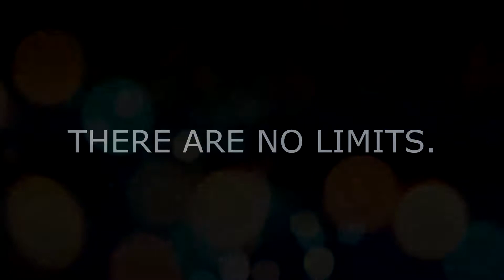Graduating Class 2017 - STI College Taft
Tribute from Shutter Bugs Society Taft.